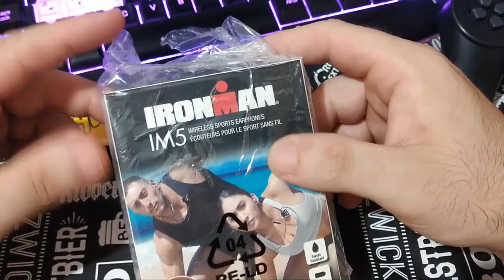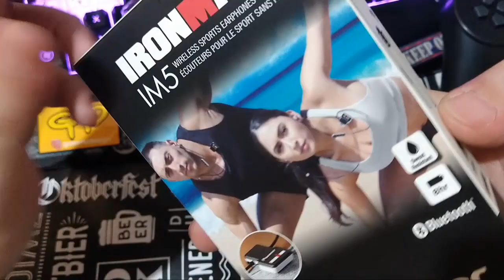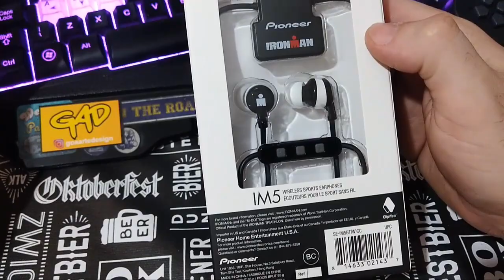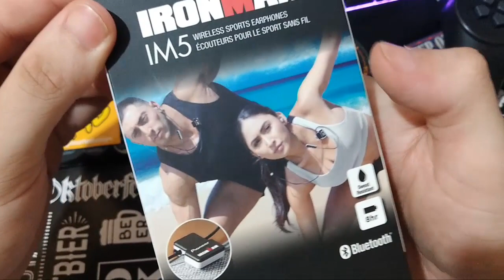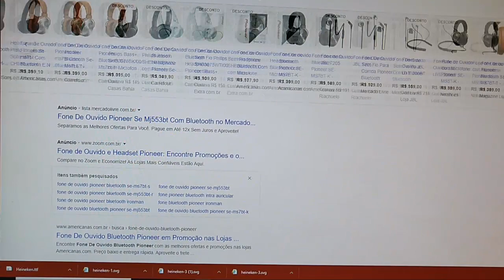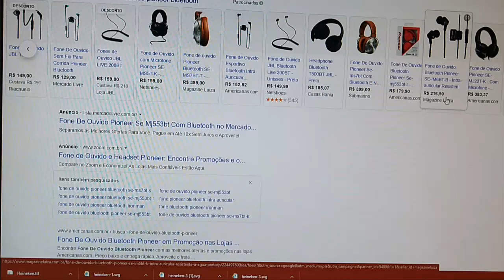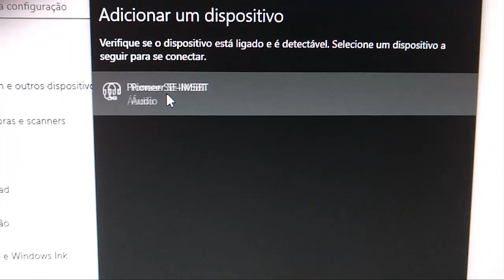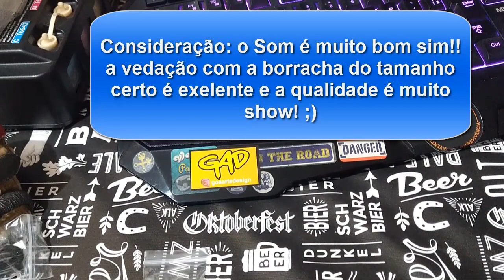Fone Bluetooth com Clipwear Pioneer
Primeiras impressões do Fone bluetooth da Pioneer modelo IronMan SE-Im5Bt
* Excelente qualidade de som
*Leve e compacto
*Resistente a contato com suor
*ótima duração de bateria
*microfone embutido